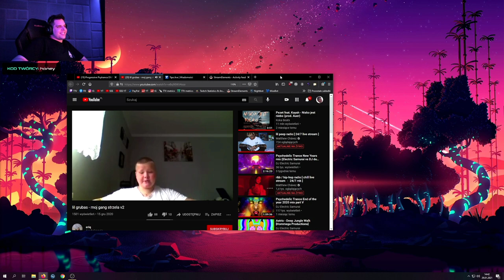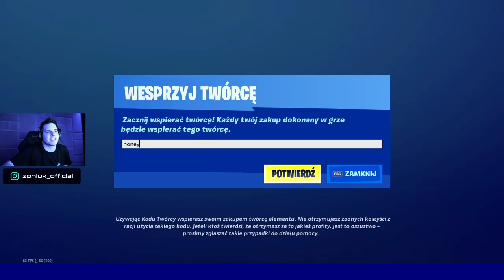ZONY MEGA RAGE NA YOUTUBE'A *NIENAWIDZI ICH*, ZONY OGLĄDA ŚMIESZNE DZIECKO ||Twitch Shoty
Jeżeli ci się podobało zostaw suba i Łapkę w Górze.